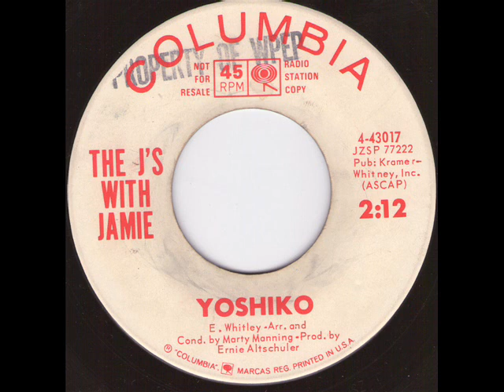The J's with Jamie - Yoshico